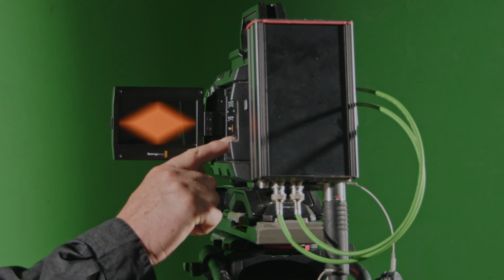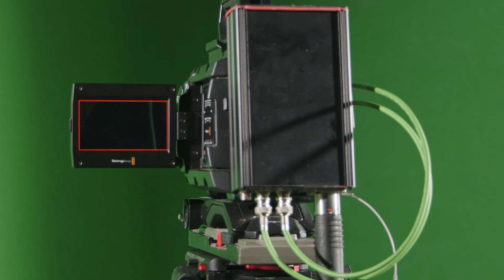lemo-lc-v/lock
ENGLISH:
Economic transmission for blackmagic Ursa g1 and g2, studio camera, micro studio, it doesn't matter... Thanks to the v-lock connection you can put this accessory on many cameras available on the market, you can power them and manage them with the Lemo.. But to control them remotely only Blackmagic models that have in and out with bnc-sdi will work.
It is enough for you to connect the bnc-sdi in-out signals, and the camera control game is ready to use. Moreover, you can power any camera, thanks to the universal Lemo connection.
You can use the camera up to 800 meters away.   Ideal for external or internal shoot such as: stadiums, concerts, theatres, conferences, churches, etc.
You will have a connection for Ultra HD signals, and a return HD signal, 12G in both directions.
They are devices dedicated to professional and industrial video.
On the directing side you just need to connect the relative rack unit to the power supply, the Lc to Lc connectors, naturally to your Blackmagic talkback, to be able to work in complete autonomy, and finally the Lemo of the camera.
On the CCU side you can install up to 4 channels in a single rack, saving space and weight.
In this way you will no longer have to run loose BNC or power cables or batteries or wires or anything else. You will have everything you need in a single broadcast cable.
The video and the data are transmitted via a standard IP, so that images quality is excellent and without any latency.
The connection is 12G complete with: talkback, tally, preview, CCU controls, audio channels and a video return. As the second solution, thanks to the DC input, you can power the camera,
with external battery, if you use only fiber as audio-video signal trasmitter.
The price: for a single kit is 2,490 euros, and the delivery takes 25 working days approximately.
Well, for further explanations and details, or to purchase the kit, or more kits,
Thank you for your time, greetings from: giordano giretti.

ITALIANO:
Trasmissione economica per blackmagic Ursa g1 e g2, studio camera, micro studio, e’ indifferente…
Grazie all’ attacco v-lock puoi mettere questo accessorio su molte camere in commercio, alimentarle e gestirle con il Lemo. Ma per comandarle  a distanza solo i modelli Blackmagic che hanno in e out con bnc-sdi funzioneranno.
Ti basterà collegare i segnali bnc-sdi in-out, e il gioco del controllo camera e’ pronto all’uso.
 Inoltre, alimenti qualsiasi camera, grazie all’universale attacco Lemo.
Puoi gestire  la camera fino a 800 metri di distanza.
Ideale per riprese esterne o interne come: stadi, concerti, teatro, convegni, chiese, ecc..
Avrai una connessione per segnali Ultra HD,  e un segnale HD di ritorno, 12G in entrambi le direzioni.
Sono oggetti dedicati  al video professionale e industriale.
Mentre dal lato regia ti basterà collegare la relativa unità rack all’ alimentazione, gli attacchi Lc to Lc, naturalmente al tuo talkback blackmagic, per poter lavorare in completa autonomia, e infine il Lemo della camera.
Dal lato ccu puoi installare fino a 4 canali in un solo rack, risparmiando spazi e pesi.
In questo modo non dovrai più passare cavi bnc volanti o di alimentazione o batterie o fili o altro ancora. Avrai, tutto cio’ che ti serve in un unico cavo broadcast.
Il video e i dati sono trasmessi mediante un IP standard, per immagini di ottima qualità e senza nessuna  latenza.
La connessione e’ a 12G completa di: talkback, tally, preview, comandi per il ccu control canali audio e un ritorno video. Come seconda soluzione, grazie all’ entrata DC, potrai alimentare la camera,
con batteria esterna, qualora usassi solo la fibra come mezzo di trasporto
del segnale audio-video.
Il prezzo: per un solo kit e’ di 2.490 euro, e consegna in circa 25 giorni lavorativi.
Bene, per maggiori spiegazioni e dettagli, o per l’acquisto del kit, o di piu’ kit,
Grazie del tuo tempo,un salutone grande da: giordano giretti.